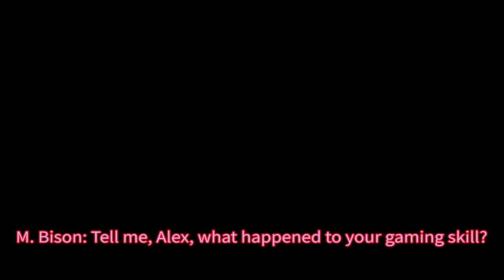Four Manchildren Playing The NewZealand Story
Alex, M. Bison, Cinder and Scorpion play an underrated Taito classic called The NewZealand Story.